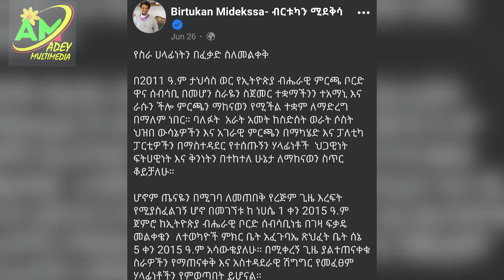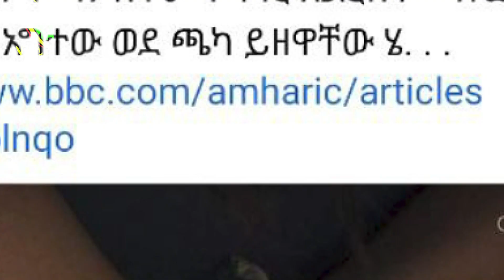ዜናን በፈገግታ_የፓርላማውን ጭብጨባ ለማጀብ ለምን ከበሮ አይጨመርበትም? Etsegenet Kebede